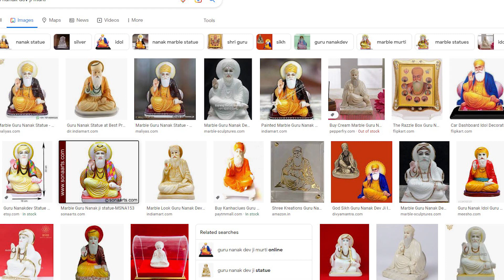ਬਾਬੇ ਨਾਨਕ ਦੇ ਗੁਰਪੁਰਬ ਤੇ ਲੱਖਾ ਕਰੋੜਾ ਦੀ ਬਰਬਾਦੀ ਕਰਨ ਵਾਲਿਆਂ ਨੂੰ , ਸੁਣਾ ਦਿੱਤੀਆਂ ਖਰੀਆਂ ਖਰੀਆਂ ਬੀਬੀ ਨੇ । 🤔🤔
ਬਾਬੇ ਨਾਨਕ ਦੇ ਗੁਰਪੁਰਬ ਤੇ ਲੱਖਾ ਕਰੋੜਾ ਦੀ ਬਰਬਾਦੀ ਕਰਨ ਵਾਲਿਆਂ ਨੂੰ , ਸੁਣਾ ਦਿੱਤੀਆਂ ਖਰੀਆਂ ਖਰੀਆਂ ਬੀਬੀ ਨੇ । 🤔🤔 GURU NANAK SAHIB